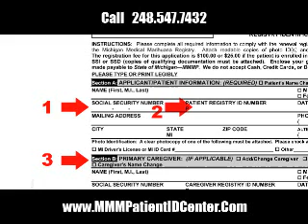420 - Medical Marijuana Certification - Royal Oak, Michigan - "MARIJUANA STRAINS"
Get your michigan medical card here at the MMM Patient ID Center. We say ditch the pills - and go the natural route. Dr. Make It Right - is here to answer all of your questions.

420 Strains - Finding The Right Strain For The Right Ailment